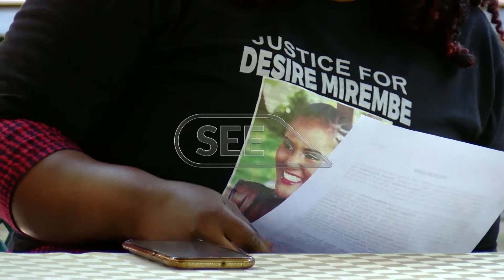Bazadde ba Desire Mirembe bagala bwenkanya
Bazadde b’omuwala eyatemulwa mu ngeri etategerekeka baagala oludda oluwaabi okuleeta omuvubuka Matthew Kirabo, avunaanibwe nga kigambibwa nti ono ye mutwe omukulu mu musango guno.
Omuwala Desire Mirembe, yatemulwa mu 2015, ng’era oludda oluwaabi lutebereza nti muganzi we Matthew Kirabo, alabika alina kyamanyi ku ttemu limu…kyokka ono okuva lweyeyimirirwa taddangamu kulabikako.